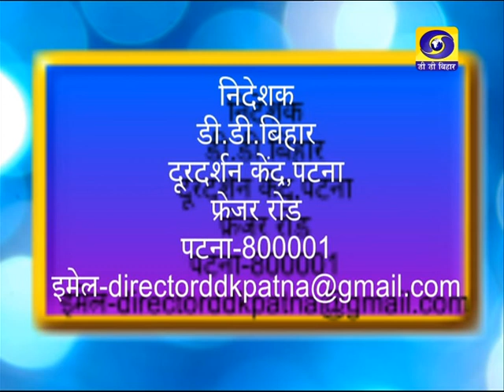khula akash , Expert.. Vinayak Tripathi